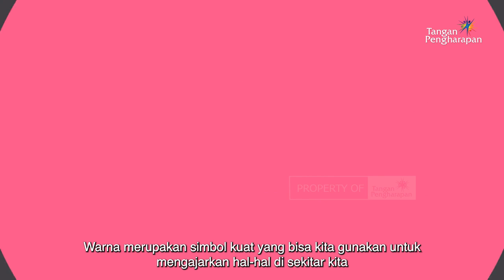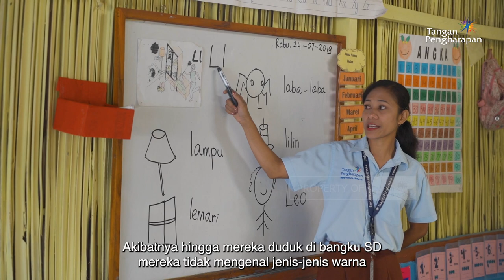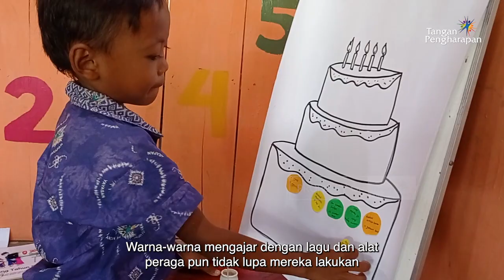Mengenal Warna - Adopsi Guru Pedalaman #29